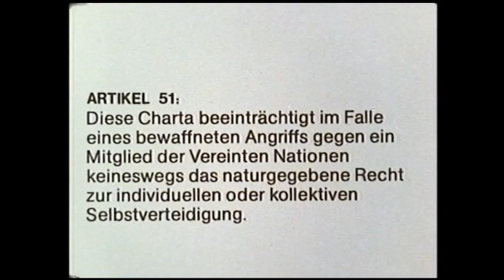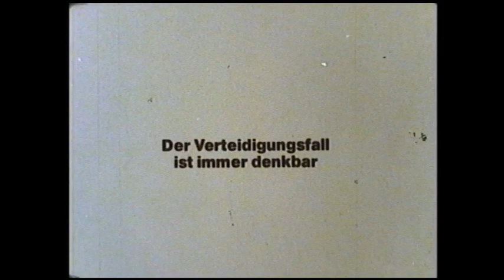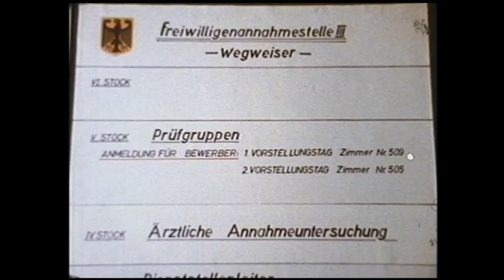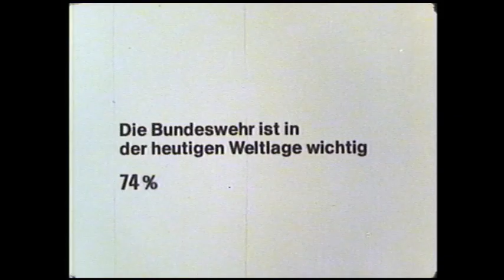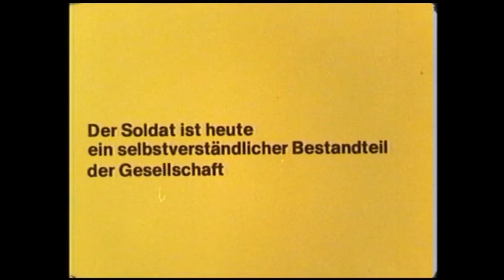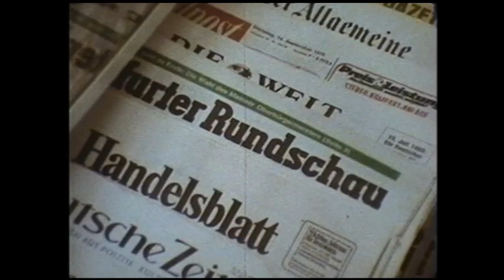Deutsche Bundeswehr (warum?)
Am 12. November 1955 bekamen die ersten 101 freiwilligen Soldaten ihre Ernennungsurkunde. ... Stattdessen entschied sich der Bundestag für "Bundeswehr" in Anlehnung an die "Reichswehr" der Weimarer Republik. Per Grundgesetz wurde die Bundeswehr als Verteidigungsarmee definiert.